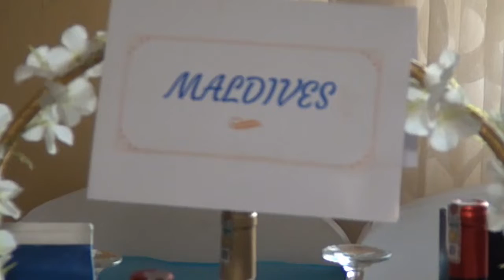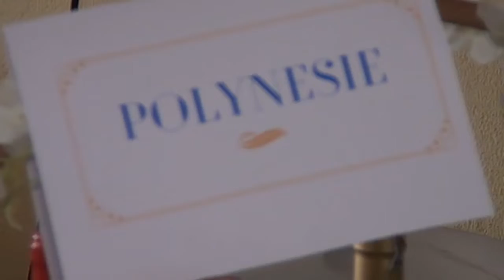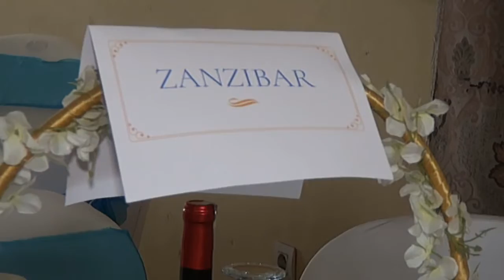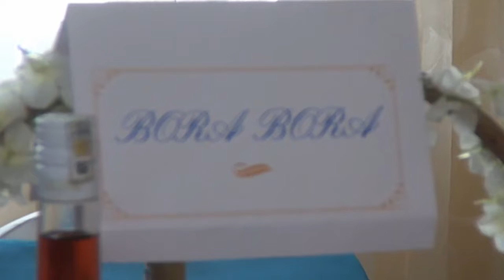NOCES TATIANA & MARCELLIN by BERTRAND NJI 001